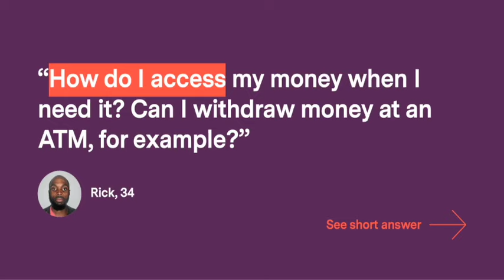Sygnia Q&A - Can I withdraw money from an ATM?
Real people, Real questions. And we've got answers!